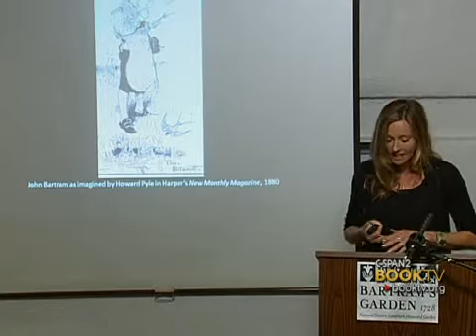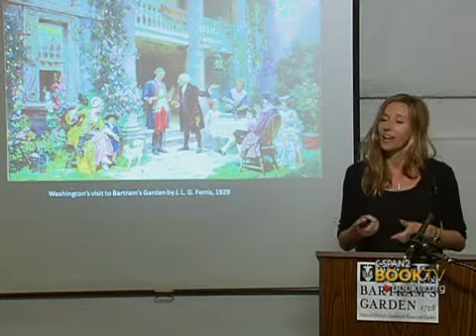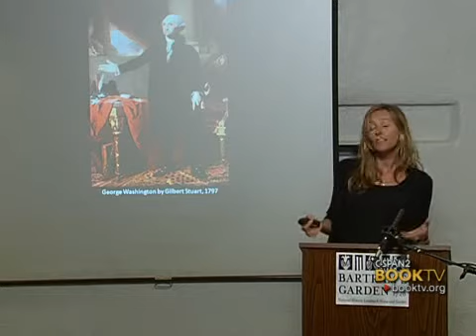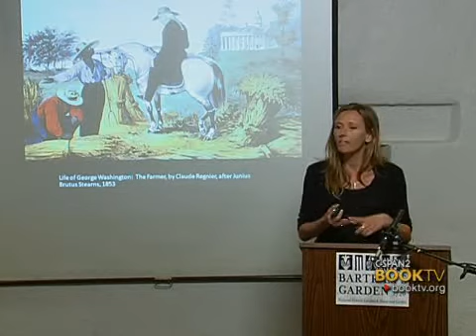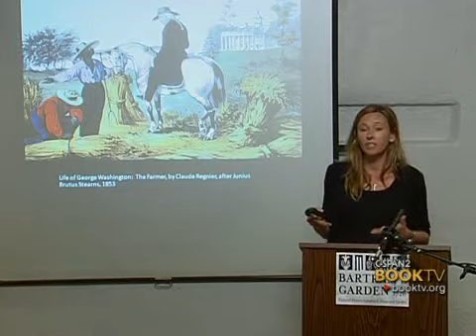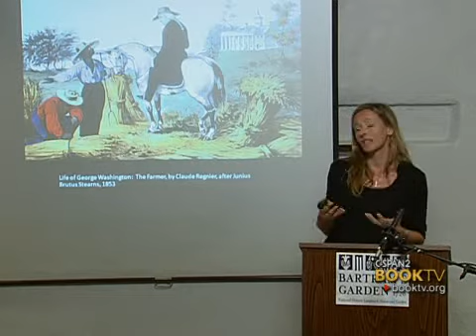BTV: Andrea Wulf, "Founding Gardeners"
Andrea Wulf explores the Founding Father's interests in botany and agriculture.  Ms. Wulf focuses on the first four Presidents and their fondness for gardening from Washington's vigilant oversight of his Mount Vernon estate to Jefferson and Adams' study of agricultural design and Madison's understandings of conservation.  Andrea Wulf speaks at the home of 18th century botanist, John Bartram, whose garden was visited by many delegates of the Continental Congress in Philadelphia.